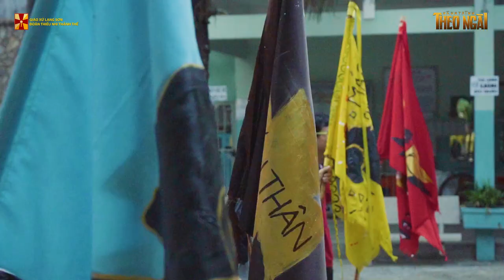[FULL] - "HÀNH TRÌNH THEO NGÀI" / TRẠI TRUYỀN THỐNG / (30.04.2018)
Những khoảnh khắc đẹp của CUỘC HÀNH TRÌNH THEO NGÀI (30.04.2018)

*Bài hát chủ đề "THEO NGÀI" - Ver. Tropical House

- Viết lời: Đăng Quang
- Giọng hát: Kim Ngân, Hoài Vũ, Đăng Quang
- Sản xuất Âm Nhạc: Đăng Quang, Đăng Thoại

*Trang thông Tin Đoàn Thiếu Nhi Thánh Thể Giáo Xứ Lạng Sơn